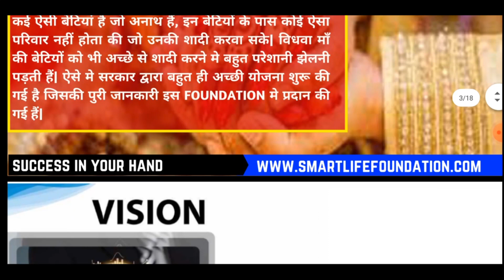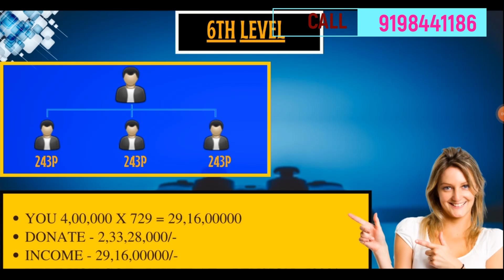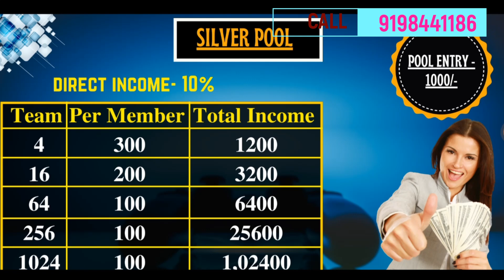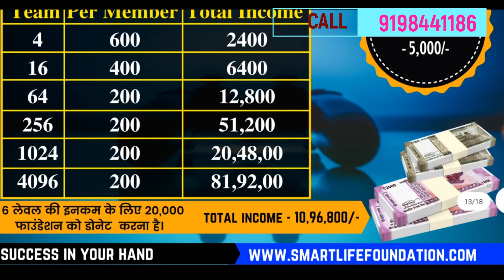SMART LIFE FOUNDATION PLAN / NEW MLM PLAN INDIA / UPDATE OLAN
I am a youtuber. I do not advise you to invest on a company.If you invest on a company, then you yourself find out that invest..
मैं एक youtuber हूँ।  मैं आपको किसी कंपनी में निवेश करने की सलाह नहीं देता हूँ। यदि आप किसी कंपनी में निवेश करते हैं, तो आप स्वयं ही उस company का पता लगाके investment करिये..